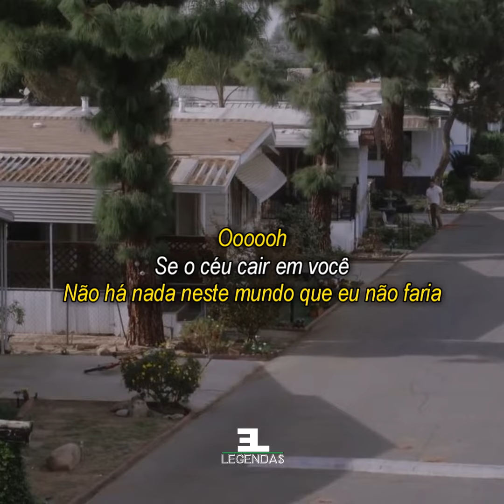Avicii - Hey Brother (Status | Legendado PT-BR)